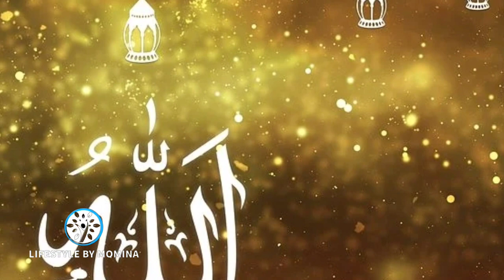Alwida Mahe Ramzan | Alwida Jumma Mubarak